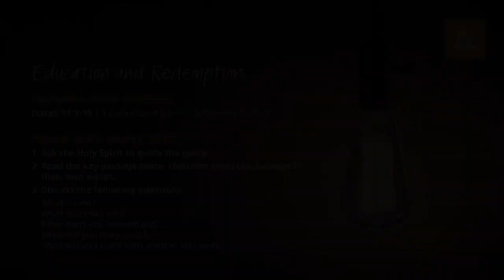8. Education and Redemption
The Bible tells a long story about God and His people. Sometimes it is viewed as a love story gone awry, at least temporarily. Or it can be seen as a story of a father and His rebellious children who, eventually, come around.

But for the purposes of this week’s teaching, we will discover in the Bible story another theme, namely, that of a teacher and his students. They keep failing their tests, but he patiently explains their lessons again and again, until, at last, some learn it.